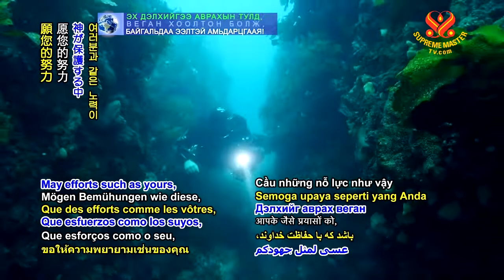0630 NWN 5 volinteer divers safeguard marine habitat in Australia 6m